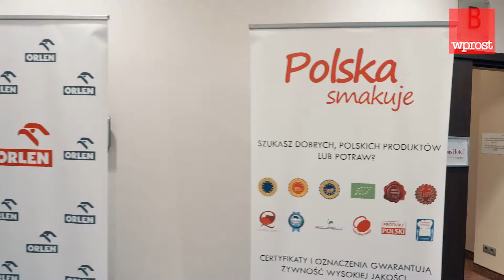Orły Wprost 2019 – Kraków